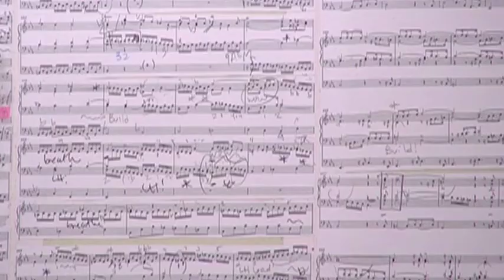La nord-americana Katelyn Emerson tanca el FIOM 2018